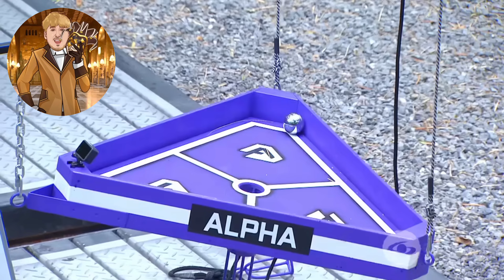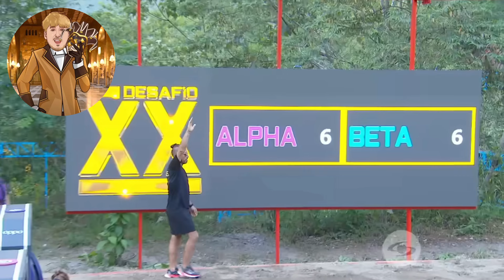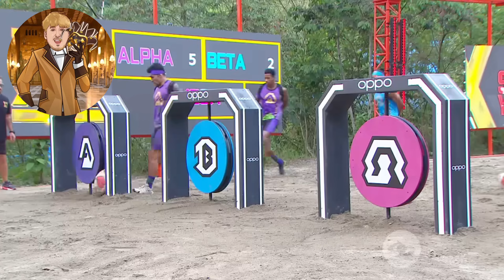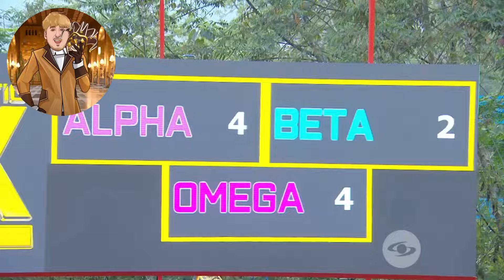Desafío 2024 Capítulo 48 - Desafío XX